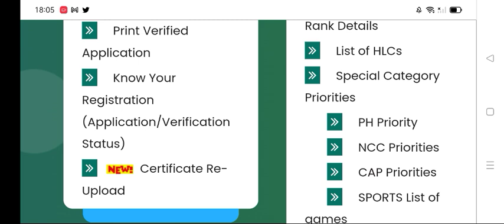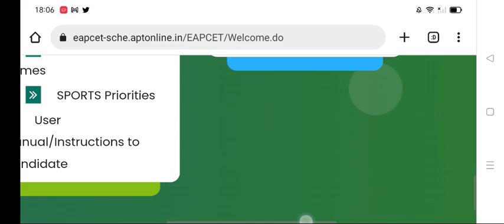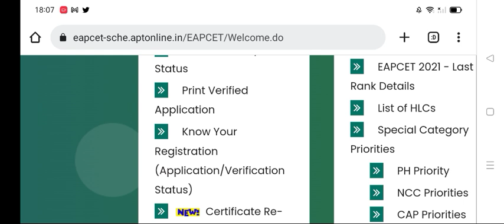AP EAMCET 2022 All Mistakes In Print Verified Application - Solution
Channel Inst I'd

everything_techg